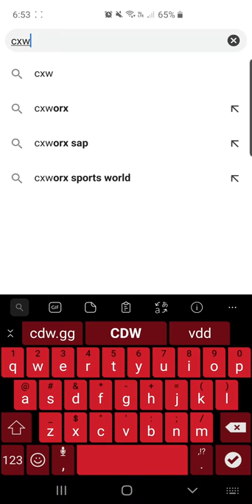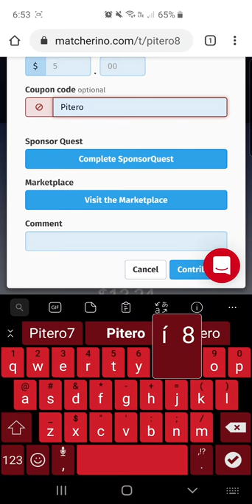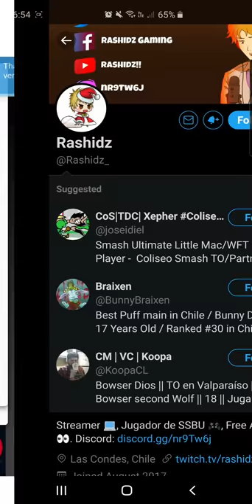CDW FGC MX Matcherino tutorial codigo y quests